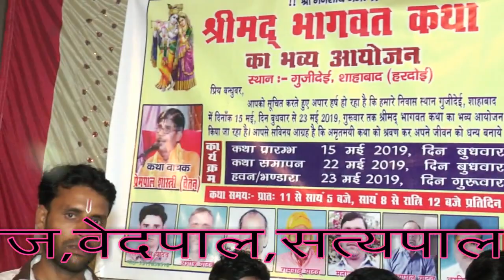प्राची जी ने सुनाया सुन्दर भजन/Prachi Chetany mo..9519322251/New Shastri studio jalalabad